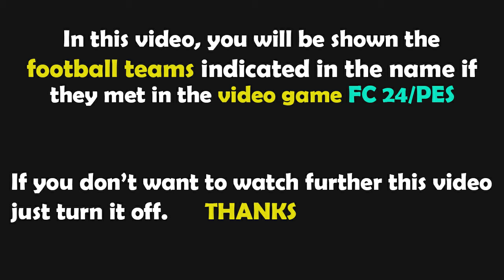PES 2021 Gameplay | Slowakei - Österreich | Freundlicher Internationaler 2024